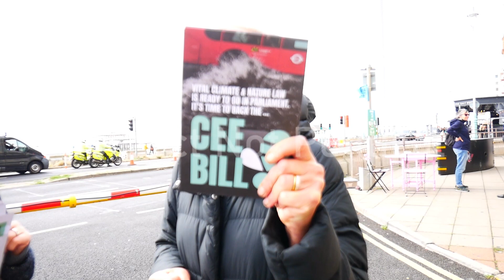Explaining Autism to Communists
She proper spun that one on me, ha.